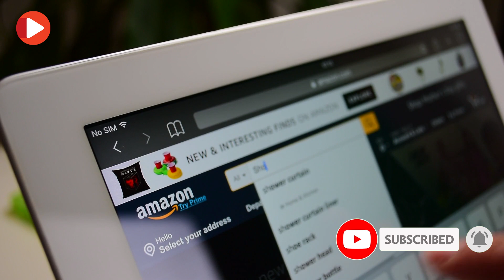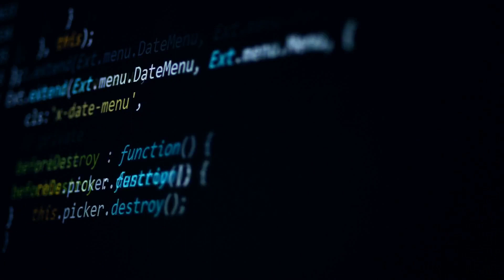Zaštita Online Kupovine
Značaj digitalnih finansijskih usluga i e-trgovine se povećao u 2020. godini zbog toga što su ljudi usled pandemije više vremena provodili kod kuće. Stručnjaci kompanije Kaspersky smatraju da je to zauzvrat dovelo do povećane eksploatacije tehnika socijalnog inženjeringa od strane sajber kriminalaca. Zato je i za finansijske institucije i za klijente naročito bitno da budu svesni tipičnih prevarantskih šema i da budu sposobni da zaštite sebe.
Osim porasta broja uspešno sprovedenih preuzimanja računa, u slučaju 12% prevarantskih incidenata, alati za legitimnu daljinsku administraciju kao što je TeamViewer su zloupotrebljavani u pokušaju obezbeđivanja pristupa računima korisnika.
Kaspersky Fraud Prevention tim razlikuje dva najzastupljenija pristupa koje napadači primenjuju kako bi obezbedili pristup računima korisnika – oba su nastavci sličnih trendova primećenih 2019. godine. U prvoj taktici prevaranti se predstavljaju kao ‘spasioci’, što podrazumeva da se pretvaraju da su stručnjaci za bezbednost koji praktično glume određene scenarije kako bi ‘spasili’ korisnike. Oni pozivaju klijente banaka i predstavljaju se kao zaposleni u sektoru za bezbednost koji ih izveštavaju o sumnjivim naplatama ili isplatama sa računa i nude svoju pomoć.
U drugom primeru sajber kriminalci se pretvaraju da su ‘investitori’. U ovom scenariju se prevaranti pretvaraju da su zaposleni u investicionoj kompaniji, ili da rade kao investicioni konsultanti u nekoj banci. Oni pozivaju klijente i nude im brz način da zarade novac tako što će uložiti u kripto valutu ili akcije direktno sa računa klijenta, bez potrebe da odlaze u poslovnicu banke. Kao predulsov za ovu ‘investicionu uslugu’, investitor od potencijalne žrtve traži kod koji je ona dobila u poruci ili push-notifikaciji.
Kako bi pojedincima i preduzećima pomogla da sačuvaju bezbednost od stalno promenljivih prevarantskih tehnika, kompanija Kaspersky onlajn servisima i trgovcima predlaže usvajanje sledećih mera:

· Ograničite broj pokušaja za sprovođenje transakcije; sajber kriminalci mogu da pokušaju da unesu ispravne kredencijale nekoliko puta
· Informišite svoje klijente o potencijalnim trikovima koje prevaranti koriste. Redovno im šaljite informacije o tome kako da prepoznaju prevaru i kako da reaguju u tom slučaju
· Sprovodite godišnje bezbednosne provere i testove kako biste otkrili bezbednosne poteškoće na mreži kompanije
· Angažujte tim za analizu prevara koji je sposoban da pronađe i analizira nove metode koje prevaranti koriste
· Implementirajte multifaktorsku autentifikaciju kako biste smanjili šansu dolaska do preuzimanja računa